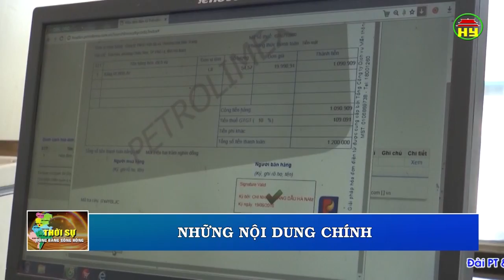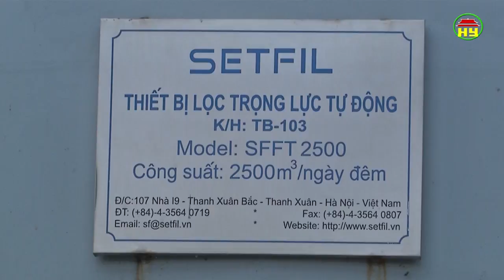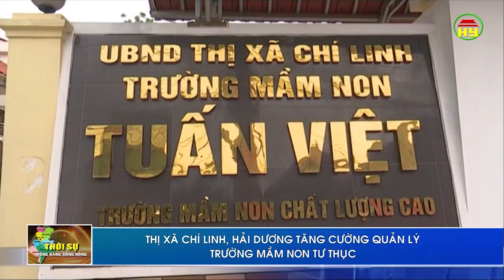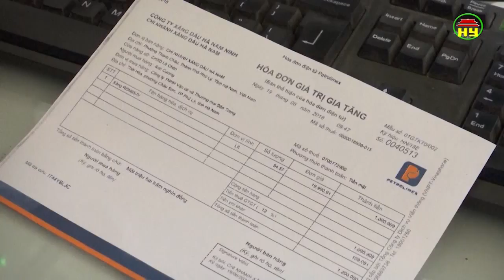Thời sự Đồng bằng sông Hồng thứ 7 ngày 07/07/2018